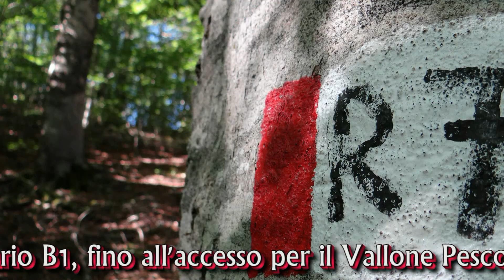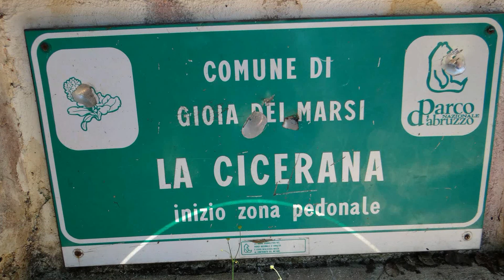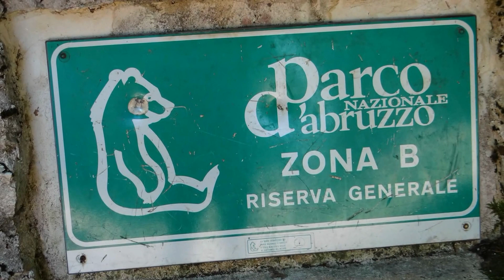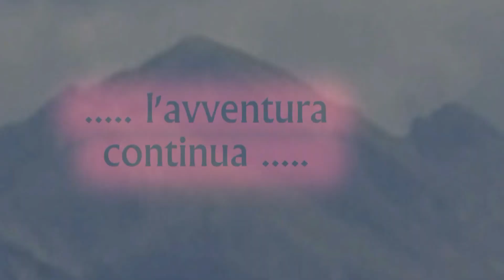Pescasseroli - Villavallelonga 07 lug. 2012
Partenza da Pescasseroli (AQ) in località Capovallebona mt.1193slm, per l'accesso B1 del PNALM fino alle Sorgenti, prosecuzione itinerario R7 attraverso il Vallone di Pesco di Jorio fino al valico di Valcallano mt.1697, discesa per il Vallone Acquaro, attraversamento dei Prati d'Angro fino allo sbocco della Valle Cervara mt.1173.
Risalita attraverso il  Vallone Cervara (R5 PNALM) fino alla Sorgente Puzza mt.1728, discesa per lo stazzo ed il selvaggio Vallone Lampazzo fino alla Parruccia, dove si aggancia la sterrata (T1 PNALM) fino al Rifugio del Diavolo mt.1400slm.
Itinerari:B1-R7-R5-T1.